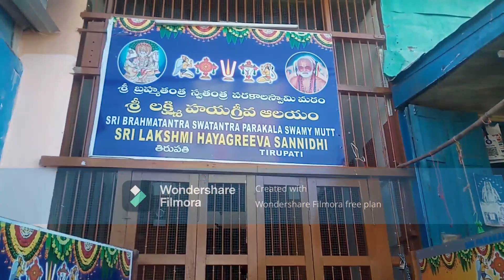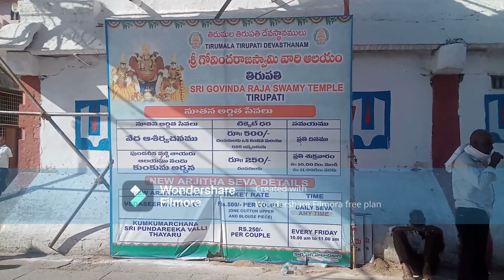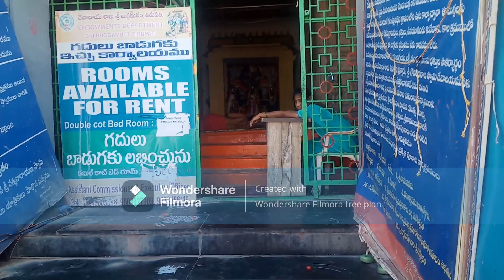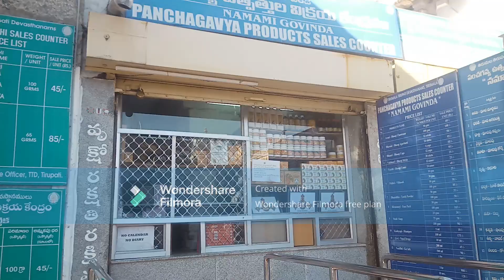శ్రీ గోవింద రాజ స్వామి దేవాలయం, తిరుపతి.(HISTORY OF SRI GOVINDARAJA SWAMY TEMPLE ,TIRUPATI.)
శ్రీ గోవింద రాజ స్వామి దేవాలయం, తిరుపతి.(HISTORY OF SRI GOVINDARAJA SWAMY TEMPLE ,TIRUPATI.) (@krrfactworld9177 )
The Sri Govinda Raja Swamy Temple, situated in the heart of Tirupati town in Andhra Pradesh, India, is a revered Hindu shrine dedicated to Lord Vishnu in his form as Govinda Raja Swamy. Here's a detailed description of the Sri Govinda Raja Swamy Temple:

1. **Spiritual Significance:** The Sri Govinda Raja Swamy Temple holds significant spiritual importance among devotees, especially those who worship Lord Vishnu. It is considered one of the most important temples in Tirupati and is visited by thousands of devotees every day.

2. **Mythological Legend:** According to Hindu mythology, the temple is believed to have been established by Saint Ramanujacharya, a renowned Vaishnavite saint and philosopher, in the 12th century AD. It is said that Lord Vishnu appeared in his dream and instructed him to install the deity of Govinda Raja Swamy at the site where the temple stands today.

3. **Architectural Splendor:** The Sri Govinda Raja Swamy Temple showcases magnificent Dravidian-style architecture, characterized by its towering gopurams (ornate entrance towers), pillared halls, and intricately carved sculptures depicting various mythological motifs. The temple complex also features exquisite carvings, mandapas, and pavilions, reflecting the rich cultural heritage of South India.

4. **Main Sanctum:** The sanctum sanctorum of the Sri Govinda Raja Swamy Temple houses the idol of Lord Govinda Raja Swamy, depicted in a majestic seated posture adorned with elaborate jewelry and ceremonial attire. The deity is worshipped with great reverence and devotion by devotees seeking blessings for prosperity, well-being, and spiritual fulfillment.

5. **Festivals and Celebrations:** The temple celebrates various festivals with grandeur and fervor, including Vaikunta Ekadasi, Brahmotsavam, and Rathasapthami, which attract thousands of devotees from far and wide. These festivals are marked by colorful processions, religious rituals, cultural performances, and special prayers offered to Lord Govinda Raja Swamy.

6. **Devotional Practices:** Devotees engage in various devotional practices such as Abhishekam (ritual bathing), Archana (offering of prayers), and Kalyanotsavam (celestial wedding ceremony) performed on behalf of devotees seeking divine blessings. The temple priests conduct daily rituals and pujas to invoke the blessings of Lord Govinda Raja Swamy and ensure the spiritual well-being of devotees.

7. **Pilgrimage Destination:** The Sri Govinda Raja Swamy Temple is a prominent pilgrimage destination for devotees visiting Tirupati. It is located in close proximity to the famous Sri Venkateswara Temple and is often visited by devotees as part of their pilgrimage itinerary.

8. **Accessibility:** The temple is easily accessible from various parts of Tirupati town, with well-maintained roads and transportation facilities available for pilgrims and visitors. Special arrangements are made during festivals and auspicious occasions to accommodate the influx of devotees.

In summary, the Sri Govinda Raja Swamy Temple at Tirupati is a sacred abode of Lord Vishnu, where devotees experience divine grace, spiritual solace, and fulfillment of their prayers. With its rich mythology, architectural grandeur, and vibrant religious fervor, the temple continues to inspire devotion and reverence among devotees who throng to seek the blessings of Lord Govinda Raja Swamy.